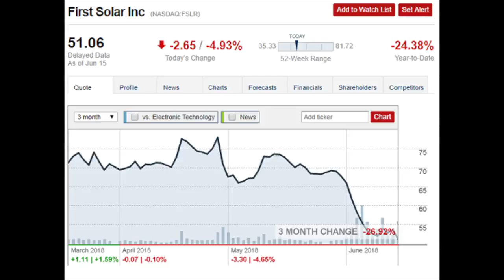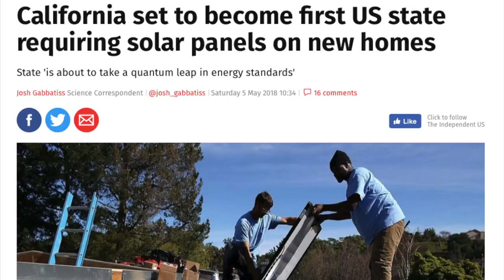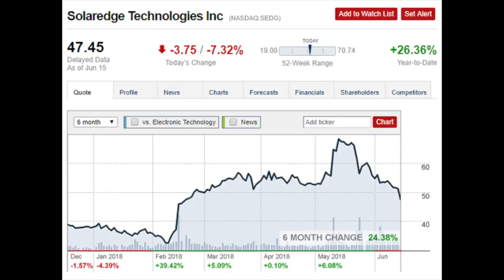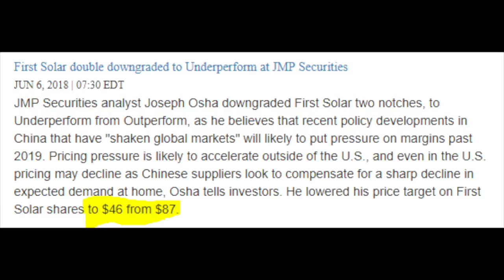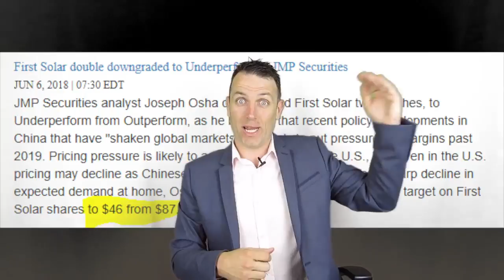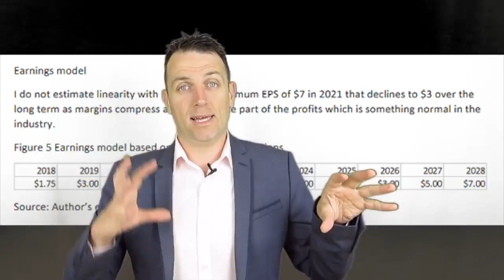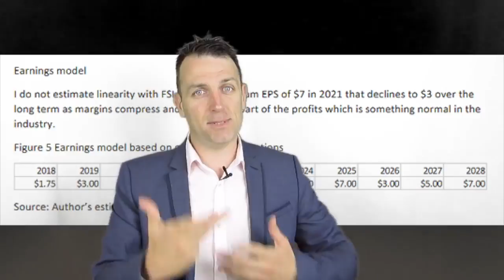INVESTING GENIUS - HOW AND WHEN TO INVEST IN SOLAR STOCK MARKET NEWS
Stock market news – Solar stocks carnage – Cyclicality explained!
The three main educational take outs of this article are: cyclicality, market sentiment (analysts) and action (when to invest).
We’ll discuss the above while analyzing the solar sector and the recent decline.

I have been researching the solar sector for a few weeks now and am coming to an end. What is interesting is that since I started researching the sector in depth, sentiment towards solar stocks has completely changed. Stocks like First Solar (FSLR), SolarEdge (SEDG) and SMA Solar (SMA) went from being the darlings of the market to being the most hated stocks out there.
What is incredible is how quickly can sentiment change and consequently how hardly can the respective stocks be hit. It is so important to look at what happened because there is so much to learn about how cyclicality works and how vulnerable are businesses that have no moats.
What happened in the solar sector?
Up till mid-May all looked well for solar stocks, California made it mandatory for new homes to have solar panels from 2020, FSLR was announcing production increases alongside new production plants and on May 10, 2018, J.P. Morgan even upgraded FSLR by increasing its price target from $75 to $85 based on the market-leading Series 6 product.
I am always wary of investing in such a bullish environment and good news because if you take a look at the longer-term stock price charts, you can see that the current stock prices are not far from where they were just a while ago.
What happened is that many investors got carried away by the flow of good news and strong earnings during the first months of 2018, they forgot that the solar industry is extremely cyclical where supply gaps can quickly turn into supply gluts.
The first big hit was when China announced the suspension of solar quotas and subsidies cuts in order to put the exploding industry under control. Tariffs on electricity generated from clean energy have been lowered by 0.05 yuan per kilowatt hour, a cut of 6.7% to 9% depending on the region.
This is what triggered the spiral of downgrades for solar stocks. Bank of America Merril Lynch lowered its FSLR price target from $85 to $63 on expected margin contraction where the halt in Chinese installations will potentially lead to a global oversupply of panels and lower prices. It is funny that the same bank upgraded the stock just two months ago.
JMP downgraded FSLR form $87 to $46 and Goldman lowered its price target from $75 to $48 based on 40% lower volume expectations in China.
In my analysis of FSLR that you can read here, I have estimated cyclicality which gave me a much lower valuation than what other bullish analysts were seeing.
I might even have to lower the peak earnings there a bit but when you look at it from the long term, the most important thing to understand is that the solar panel industry and related sectors, is and will always be cyclical. When solar panel prices are high and FSLR can have a 35% gross profit margin, many others flock in to take a bite out of such a delicious pie. Given the regulatory and subsidy risks, we can call such a sector as unstable.
When and how to invest in solar stocks?
When investing you have two options. You can invest only after there is a stream of good news, analysts’ upgrades, strong earnings and guidance, or you can invest when a sector gets in trouble. The risks for the first option is that some bad news quickly put you in the red, as it happened lately with solar stocks. There is also the fear of missing out as some have been preaching FSLR to go to $140.
The key message here is that in order to invest in something, one must have a clear long-term view of the sector, the long-term earnings potential and take advantage of market irrationalities surrounding the environment. The only way to have more confidence in your decisions is to have clear value models for each stock and invest only when the stock comes to you and is below your intrinsic value in order to give you a margin of safety.